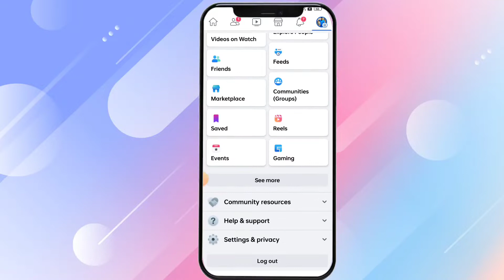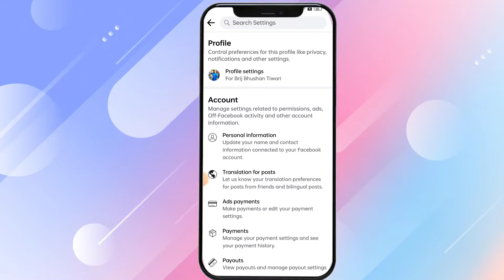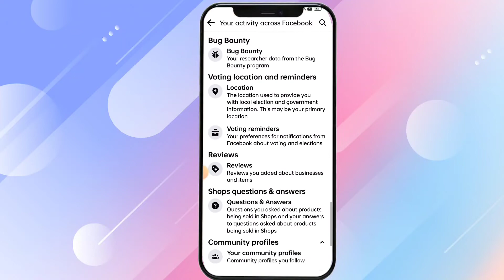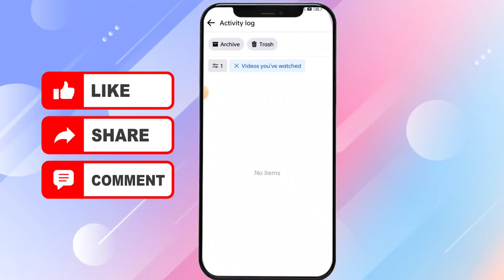How to clear facebook watch history | Fb Video Ka Watch History Kaise Delete Kare 2023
About Video
Guys is video mein bataya hai ki Facebook video watch history delete kaise kar sakte hain.
How to clear facebook watch history | Fb Video Ka Watch History Kaise Delete Kare 2022

🔍 SEARCH TOPICS :-
How to Facebook Video Delete
How to Facebook Ki Video History Delete
How to Watch Video Delete Facebook
How to Fb Ki Search History Delete
How to Delete Facebook Watch History 2022
How to Clear Facebook Watch Video
suggested for you facebook page delete
How to Clear Fb History 2022
How to History Delete Facebook
How to Delete Video Fb
How to Facebook History Delete
How to Watch Video Facebook
How to Search Photos History Facebook
How to Search Facebook Photo
How to Facebook History 2022